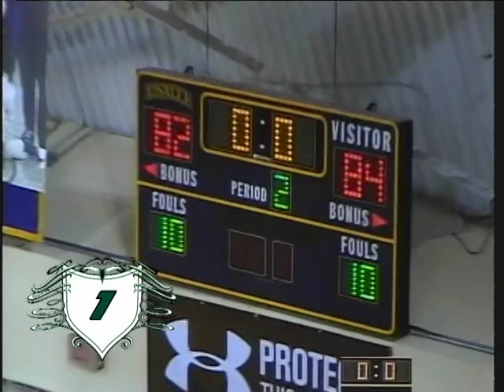Charlotte 49ers Mens Basketball Top10 Plays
AJ Mead from charlotte49ers.com counts down the Top10 plays from this past Charlotte 49ers mens basketball season.